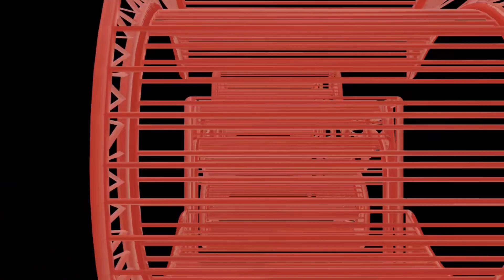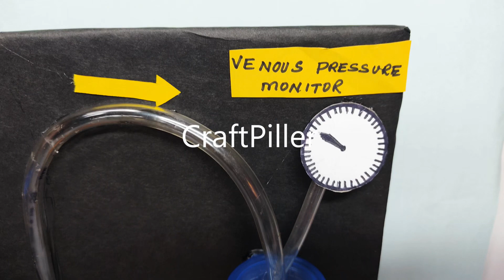hemodialysis working model (3D) science project for exhibition - biology project - diy | craftpiller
Hi Friends, in this video, you will learn how to make a functional hemodialysis working model, perfect for a high school science exhibition or biology project.

We'll guide you through the simple, step-by-step process using easily available materials.

This project is great for understanding how an artificial kidney machine works to filter waste from the blood using the principle of dialysis. It's an excellent educational model for students in classes 9 through 12.

Materials Used :
Color Papers